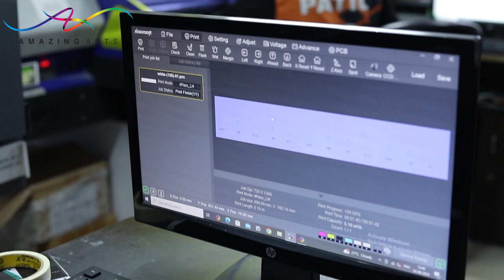power bank print